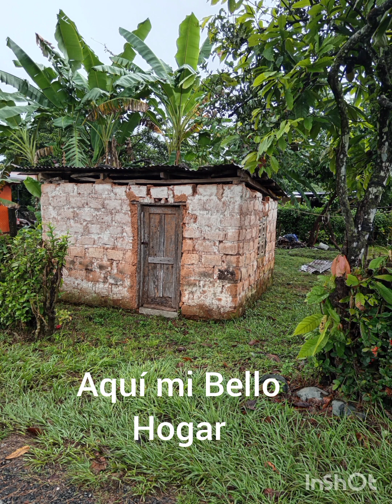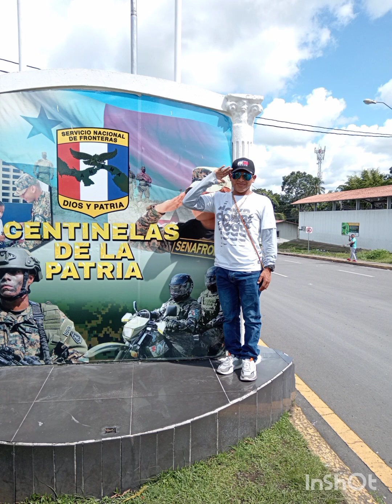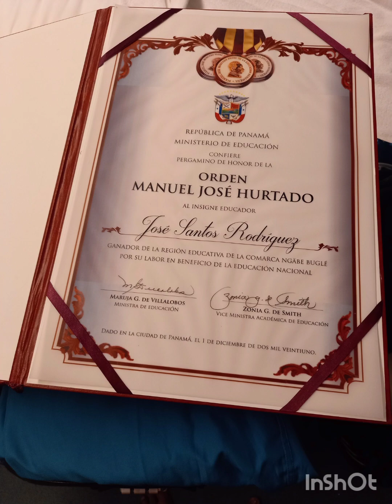Mi Recuerdo mi Humilde Casa de San Félix y mi Labor y mi Hijo C R C M 2022.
123 Años Separacion de Panama de Colombia 3 de noviembre de 2023.